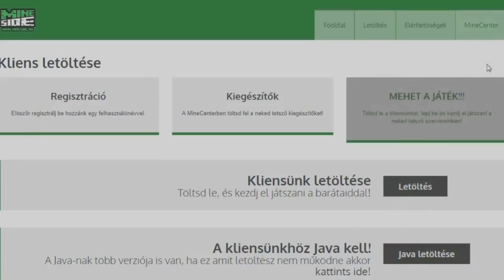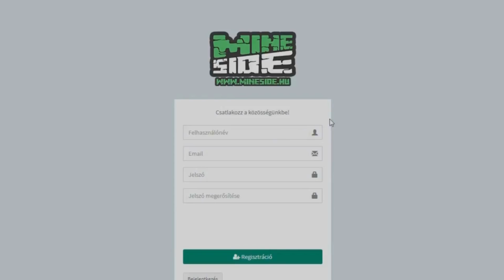MEGTALÁLTAM FOGATLANT A MINECRAFT-BAN!